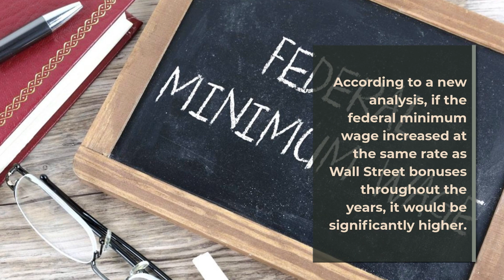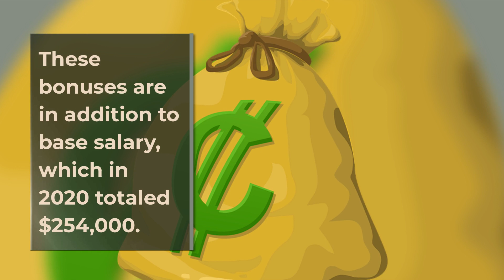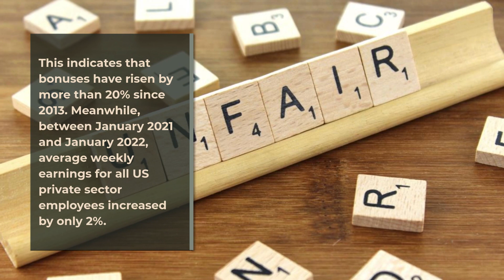If the Minimum Wage Grew Like Wall Street Bonuses …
According to a new analysis, if the federal minimum wage increased at the same rate as Wall Street bonuses throughout the years, the hourly minimum wage now would be $61.75 instead of $7.25. This short video highlights the findings of this analysis.